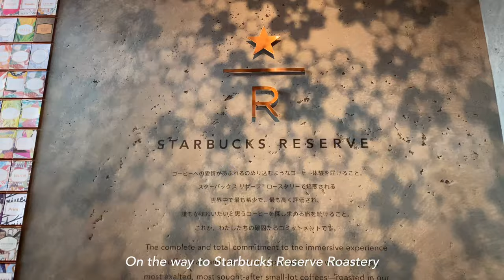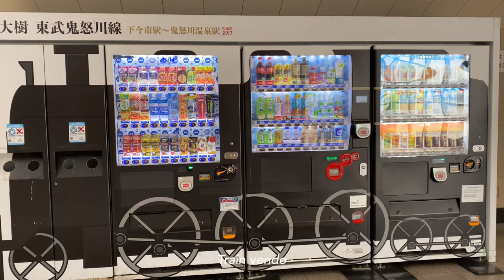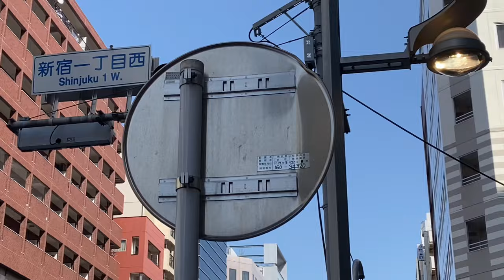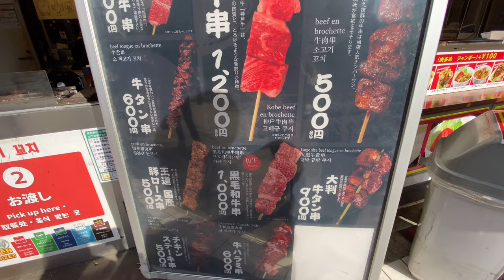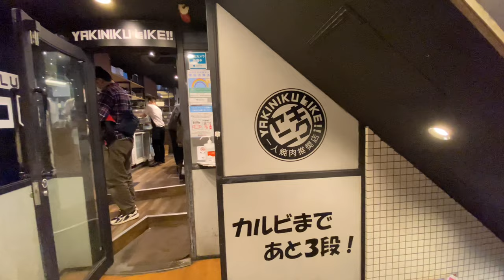JAPAN DIARIES | spring vlog: cherry blossoms in Tokyo, sakura viewing 🌸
In this vlog:
☕️Starbucks Reserve Roastery Tokyo
🌸Meguro River
🌸Shinjuku Gyoen National Park
👾Akihabara
🍽 yakiniku like (japanese barbeque)